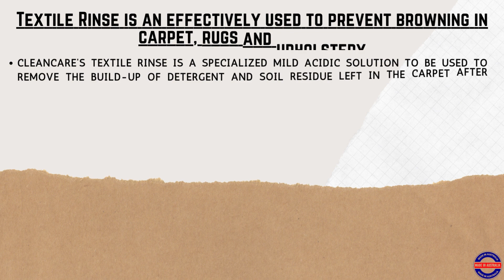Buy Textile Rinse Online At Our Cleancare Store | Shop Carpet Cleaning Products Online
Cleancare Textile Rinse:
• Cleancare’s Textile Rinse is a specialised mild acidic solution to be used to remove the build-up of detergent and soil residue left in the carpet after previous cleaning.
• Replacing traditional detergent with Textile Rinse in the extraction cleaning process removes all previous residue, producing remarkably improved results.
• Textile Rinse also stabilises dyes and helps prevent browning in carpet, rugs and upholstery.
• Textile Rinse is a specialised mild acidic solution to be used in extraction equipment instead of a traditional detergent.
• Textile Rinse is also valuable as the final step in the steam cleaning of upholstery, helping to stabilize dyes and prevent browning.
• Textile rinse is safe on all fabrics not affected by water and improves the feel of most fibres.
Cleaning Application Of Textile Rinse:
• All carpet fibres
• Upholstery
• Hotels/Motels
• Homes
• Restaurants

All Fibre Textile Rinse:
• Neutralizes urine deposits: The developing alkaline salt deposits of ageing urine can be effectively neutralized with Textile Rinse.
• Removes residue: A mild acidic rinse will remove most residues, helping to restore a softer hand after wet cleaning.
• Stabilizes dyes: Textile Rinse lowers the overall pH in a textile helping to stabilize dyes,
• Reduces Browning: By removing alkaline residues and lowering the pH of a rinsed item, browning can be prevented.
Please get in touch with us to get the best cleaning supplies delivered to you or simply order online to get the highest quality cleaning supplies delivered right to your doorstep.